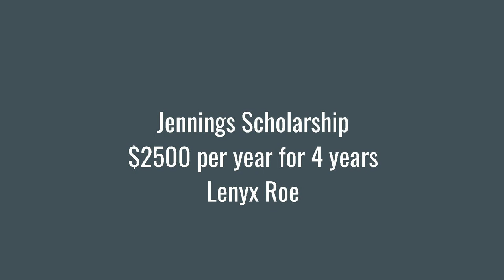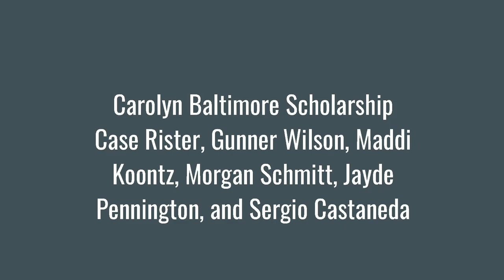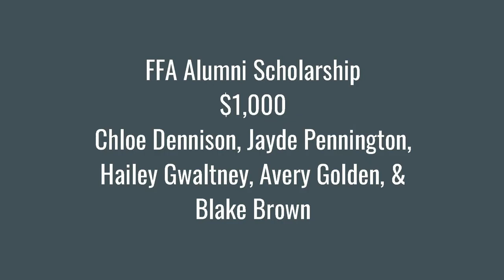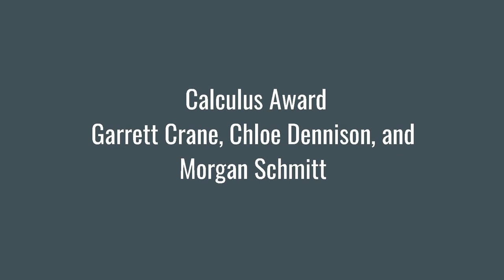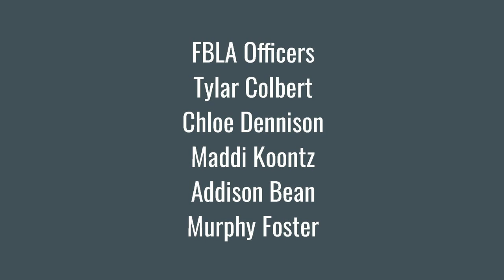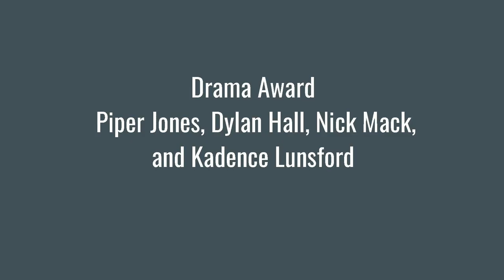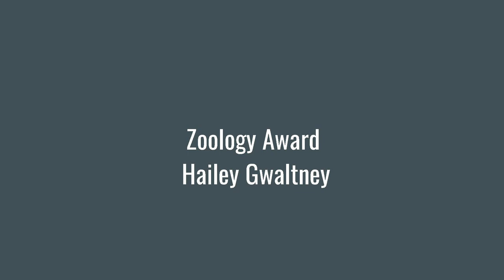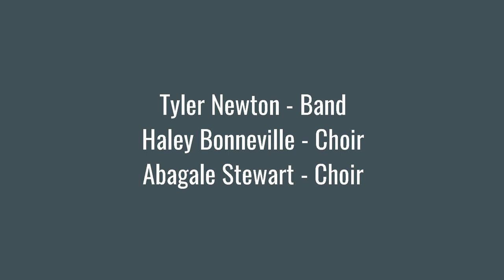Gallatin County Virtual Awards 2021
Join Gallatin County High School students as they hear the announcements of scholarships and awards for the 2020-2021 school year. Watch the premiere together and use the chat function to congratulate the recipients at 7 pm